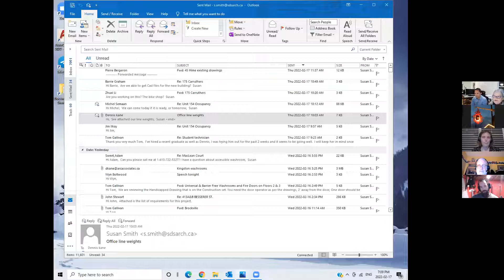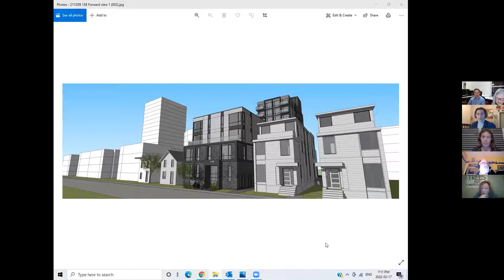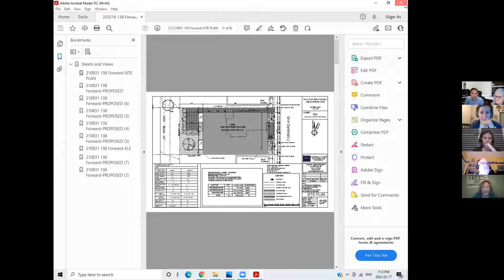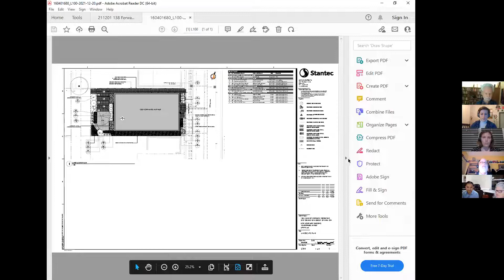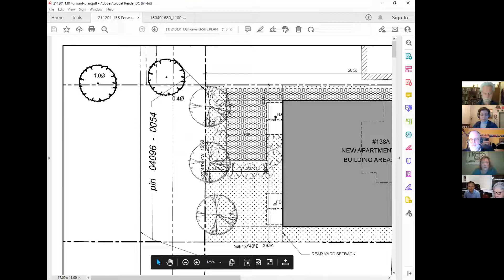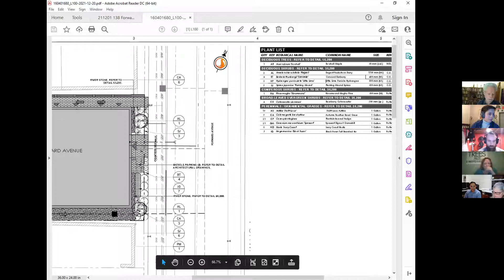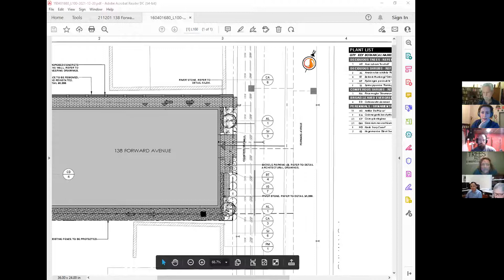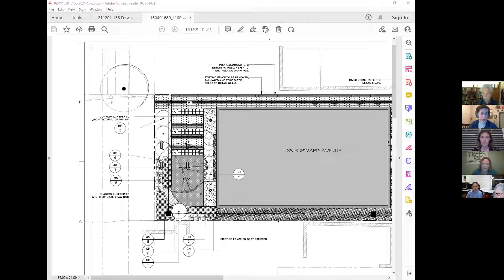138 Forward Avenue - February 17th, 2022 - Open House